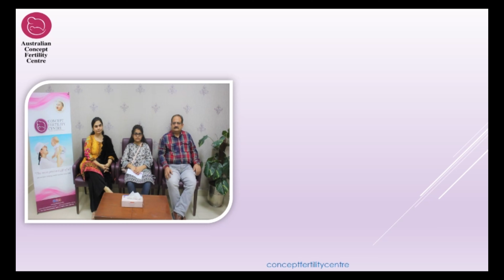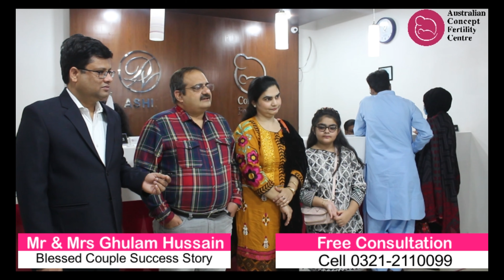Blessed Couple Success Story I Mr.& Mrs. Ghulam Hussain I Australian Concept Fertility Centre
قدرت کا حسین ترین تحفہ
ایک خوبصورت صحتمند بچہ
For Free Consultation Karachi
F- 6/1, Block -8, Near Teen Talwar Behind Gulf Mall, Clifton
For Free Consultation Multan
House No. 444/A/12 Chungi No. 1, Suraj Miani Road Multan
For Free Consultation Quetta
Bungalow No. 9B Shahbaz Town Phase 2 Near Jama Masjid, Quetta.